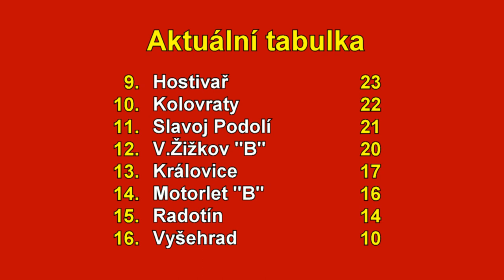Pražská teplárenská přebor mužů 2022/2023 18.kolo